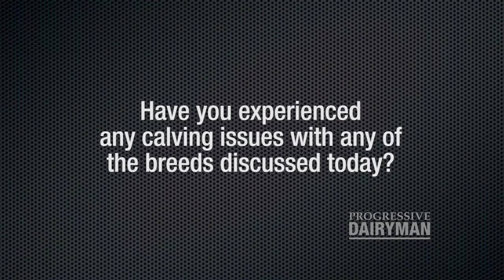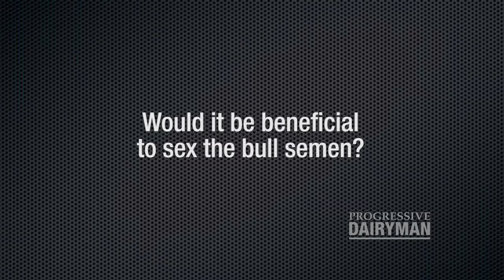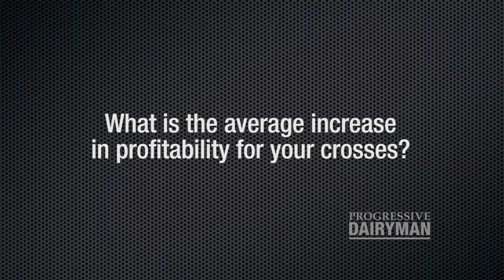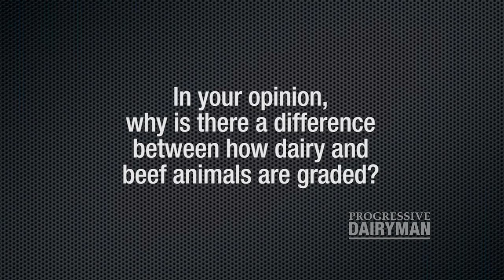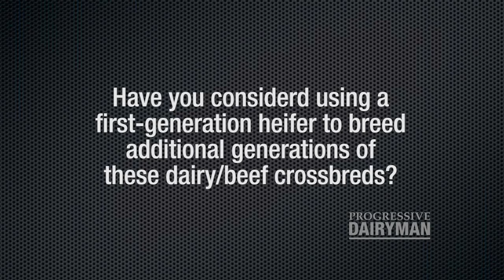Progressive Dairyman Q&A with Jerry Wulf, Arlan Vander Woude and Jack Pirtle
Jerry Wulf, Vice President of Wulf Cattle and dairy producers Arlan Vander Woude (Vander Woude Dair) and Jack Pirtle (P7 Dairies) answer questions during the 2014 Progressive Dairyman Dairy Seminars at World Ag Expo. Wulf, Vander Woude and Pirtle discuss how to better utilize "available wombs" to maximize the market value of newborn calves.